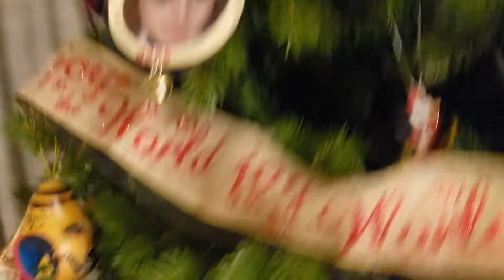I FORGOT TO START MY IV!| VLOGMAS DAY 2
▼ More below ▼